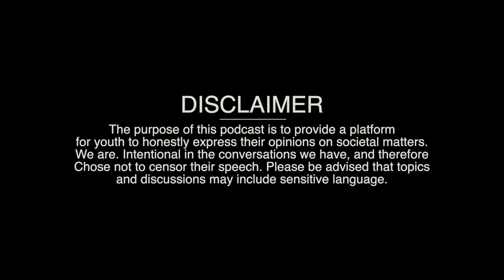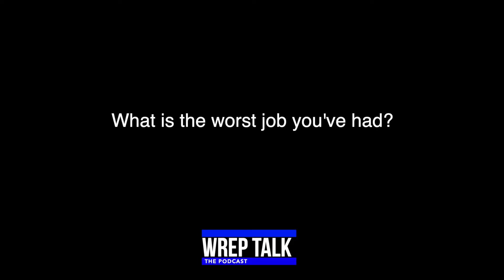WREP Talk S1, E9 | Workmans' Comp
We've all been there: your first job.  That initial occupation where you might've worked too hard with not enough pay.  In this episode, Tim and Javonte discuss their experiences at their jobs and some suggestions for improvement.